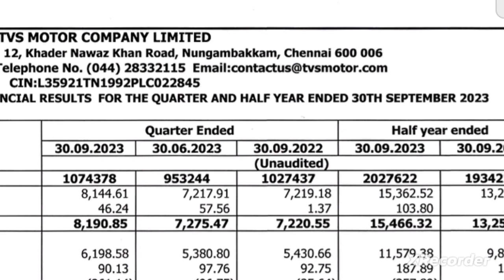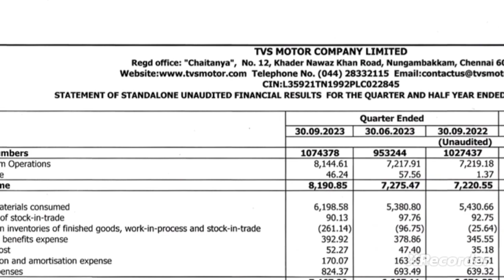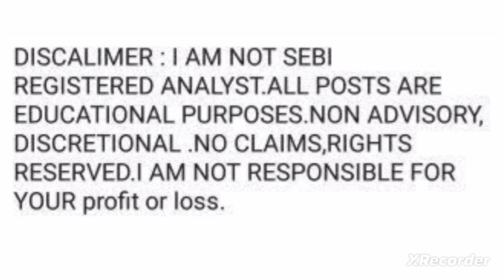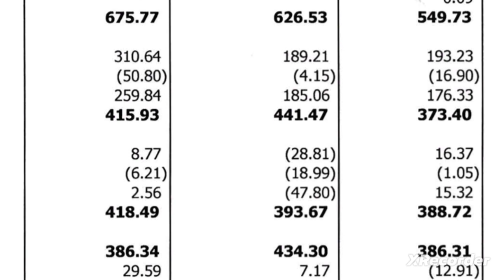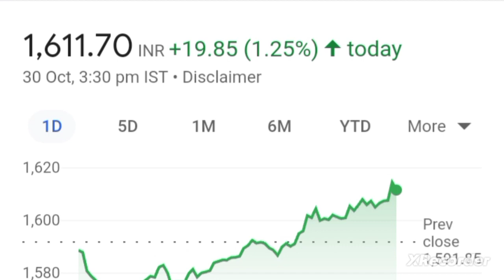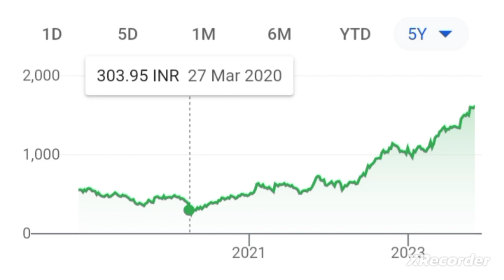टू व्हीलर के मार्केट बडा लीडर EV stock in india best electric stocks in india two wheeler EV stocks